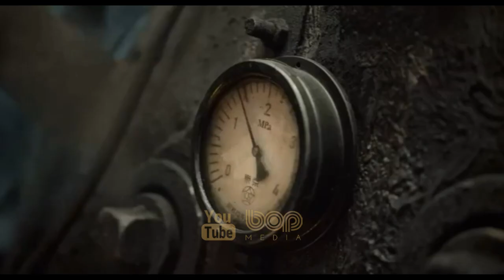فیلم سینمایی اکشن هیجان انگیز قهرمانان راه آهن دوبله فارسی ۲۰۲۲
|  فیلم سینمایی قهرمانان راه آهن دوبله فارسی ۲۰۲۲   |

فیلم چینی مبارزان خط آهن درباره یک گروه شجاع  متشکل از قهرمانان عادی معروف به «تیپ راه آهن لونان» است که علیه دشمنی واحد مبارزه می کنند.  داستانی تاریخی  از مبارزینی که به شدت برای دفاع از میهن خود می جنگند . قهرمانان راه آهن یک فیلم جنگی چینی به کارگردانی یانگ فنگ با بازی ژانگ هانیو، فن وی، ویژن وی، ژو یی، و یو هاومینگ است.

00:00 bop Media
00:16 فیلم مبارزان خط آهن
05:02 فیلمهای برتر سینمای چین
05:12  فیلم شکارچی مواد
06:27  فیلم مردی بنام قهرمان
07:57  فیلم پادشاه تک تیرانداز
09:14  فیلم شهر بی قانون کاولون
10:30  ویدیوهای بیشتر